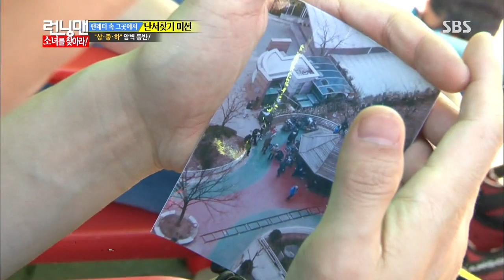런닝맨 130929 #31(11)